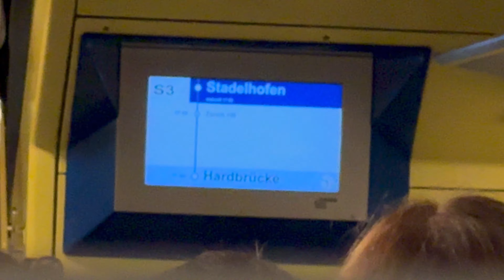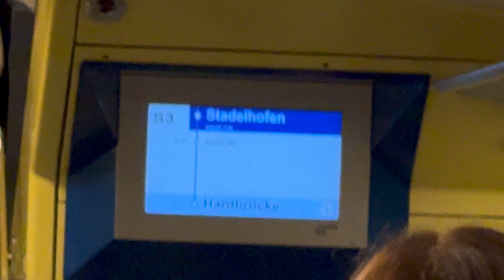S3 Mitfahrt: Stettbach-Zürich Stadelhofen (10.03.2024)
In diesem Video seht ihr meine Mitfahrt in der Zürcher S-Bahnlinie S3 von Stettbach nach Zürich Stadelhofen. Das Video habe ich mit Musik hinterlegt.

Ich wünsche euch Freude mit diesem Video!